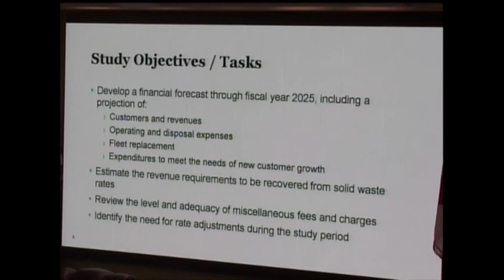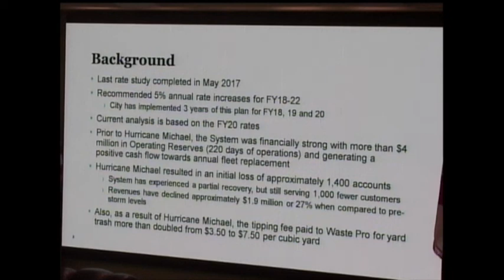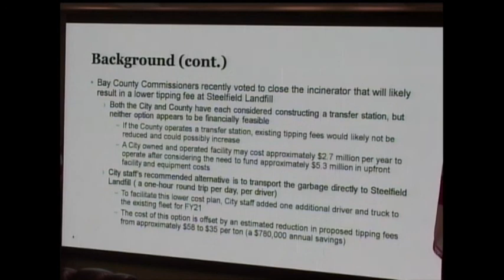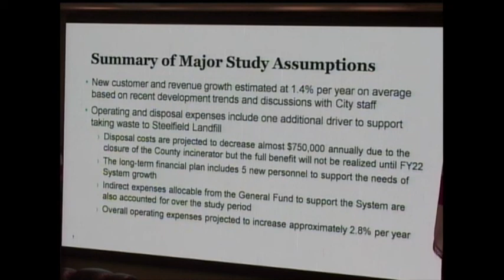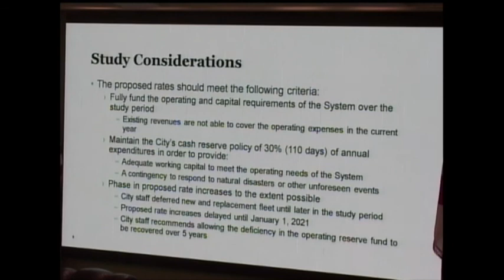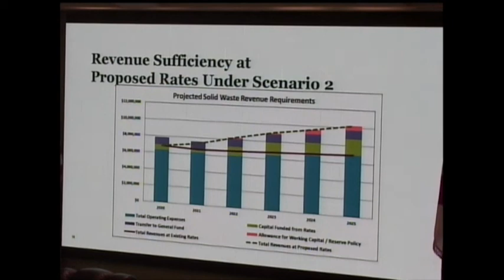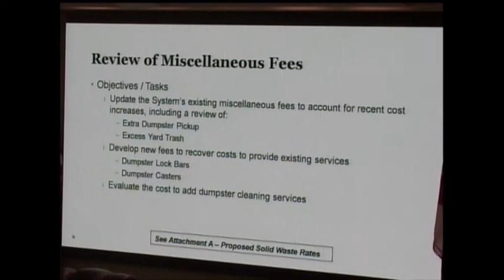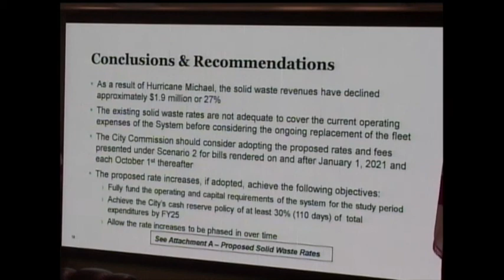City of Panama City Commission Meeting 09082020